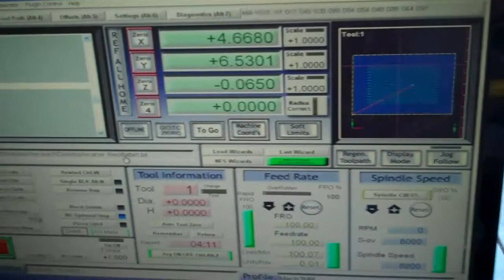CNC inlay removing male waste